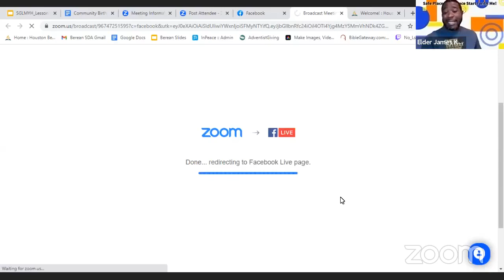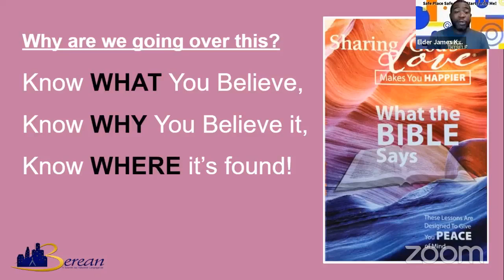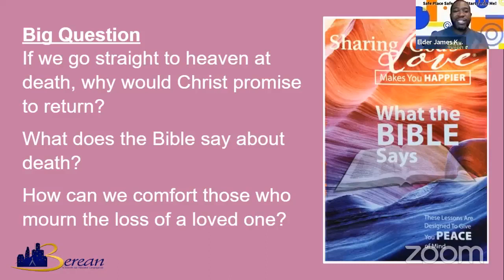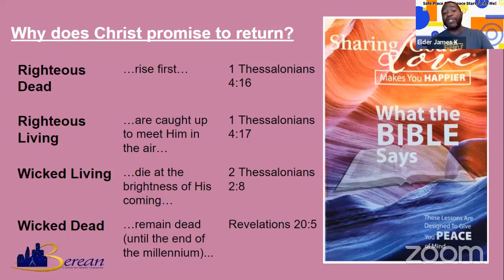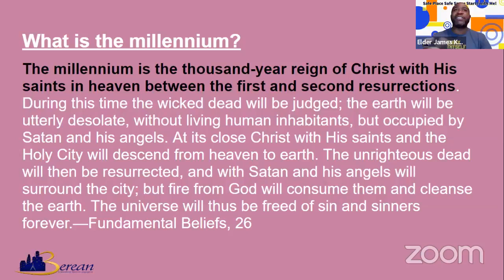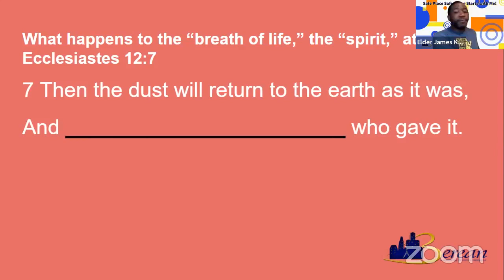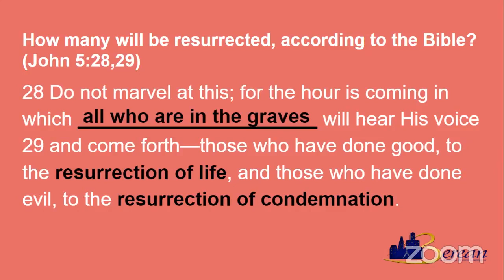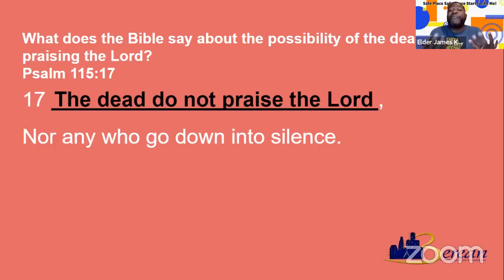"What Happens After You Die?" - Elder James Kelley (Revival Seminar, Part 2)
Sharing God's Love Makes You Happier - Revival Seminar: From March 11th - 25th, we will cover the lessons found in the bible study guide "What the Bible Says". We ask that you join us on Mondays & Fridays online at 7pm, on Wednesdays at 7:30pm online and in person, and in person on Sabbath mornings at 11am.